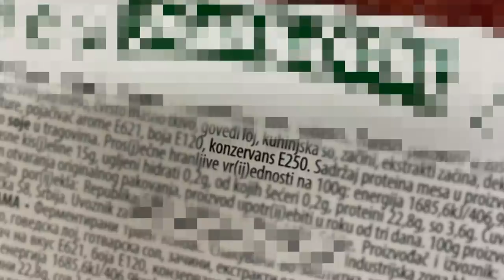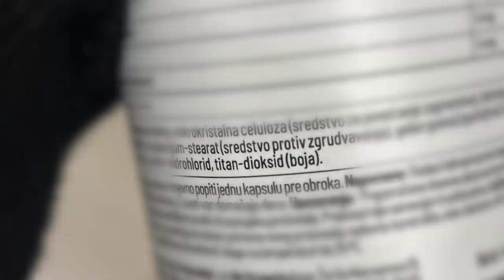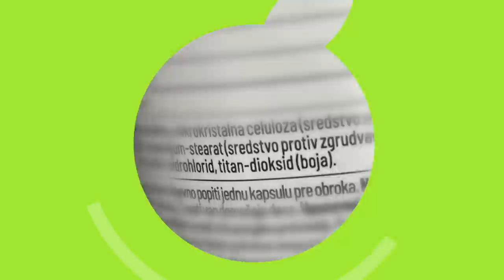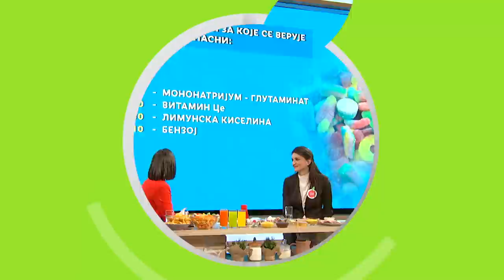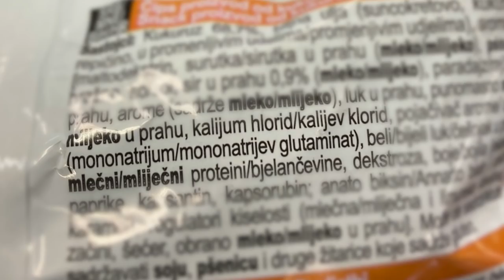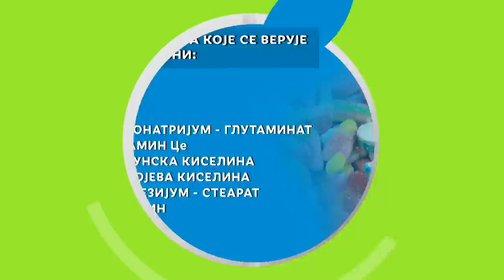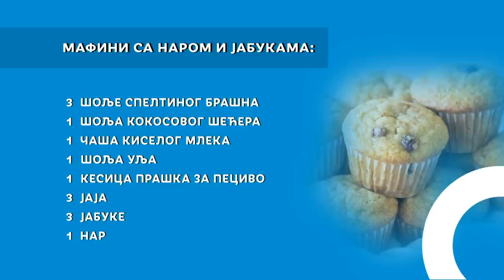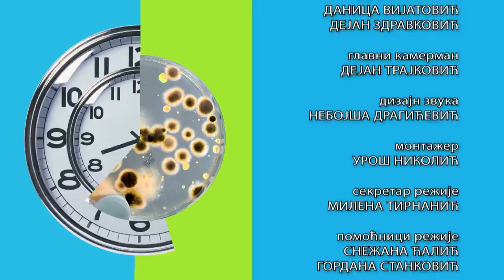RTS ordinacija: Aditivi u hrani